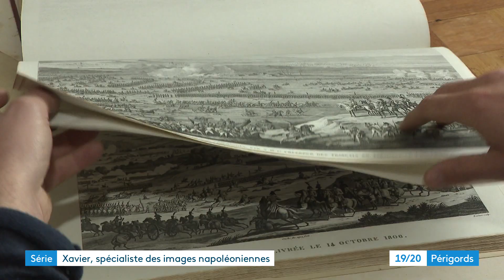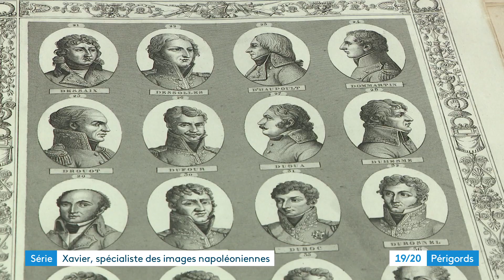Napoléon et la Dordogne 2/5 : Xavier Pénicaut, spécialiste des images napoléoniennes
Dans le cadre de notre série autour du bicentenaire de la mort de Napoléon, rencontre à Trélissac avec Xavier Pénicaut. Ce collectionneur a fait un métier de sa passion pusiqu'il fait commerce des images de la légende napoléonienne. Il parcourt les salles de vente en quête de gravures, dessins et tableaux représentant l'Empereur.

Reportage de Bertrand Lasseguette et Pascal Tinon. Montage Alexandra Cassar.